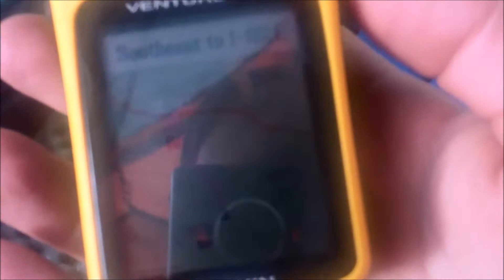Tahoe NF Backpacking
Backpacking 8 days in the Tahoe National Forest.  Started on the Pacific Crest Trail, but later went several days off trail due to several feet of snow obscuring it.